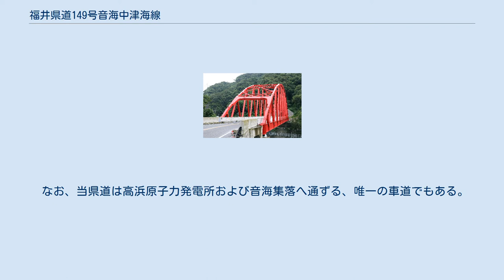福井県道149号音海中津海線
福井県道149号音海中津海線 高浜発電所付近 福井県道149号音海中津海線（ふくいけんどう149ごう おとみなかつみせん）は福井県大飯郡高浜町内で終始する一般県道である。
 音海半島の先端にある音海集落と高浜町市街地を結ぶ路線である。
音海集落から田の浦トンネルまでの区間は内浦湾に、田の浦トンネルから終点までは若狭湾に沿っている。
全体を通して片側1車線の確保された快走路であり、途中若干山道になる区間もあるが、道幅が狭くなることもなくカーブミラーも設置されているので、走り難いという程のものではない。
また2つの県道と重複している区間があり、この区間は若干混雑することもあるが全体としては渋滞が起きることはまれである。
ただし難波江海水浴場やえびす浜パーク（西三松海水浴場）、はまなすパーク（東三松海水浴場）といった、マリンスポーツが盛んな海岸が当県道沿いにあることから、夏期はこれらの海水浴場へ導く路線としても利用されている。
 なお、当県道は高浜原子力発電所および音海集落へ通ずる、唯一の車道でもある。
原子力発電施設等立地地域特別交付金により、原発事故が発生したときの避難路を確保するための原子力災害制圧道路として2019年（平成31年）3月10日に音海 - 小黒飯間のバイパス（総延長1,640 m）が開通した。
このバイパスには音海トンネル（延長1,209 m（メートル））や新内浦大橋（延長107.8 m）が新設された。